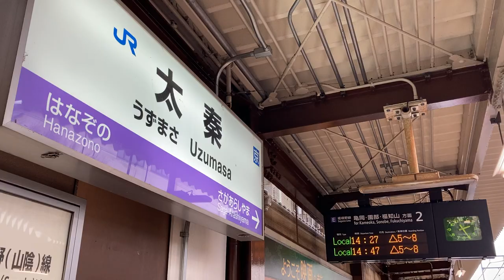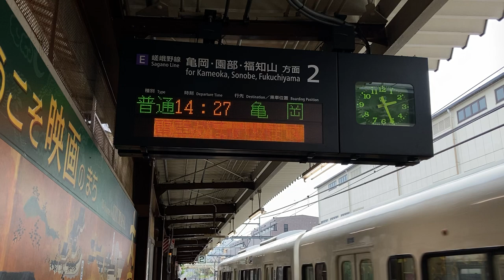JR西日本 太秦駅 ホーム 発車標(LED電光掲示板) その3 2021/4